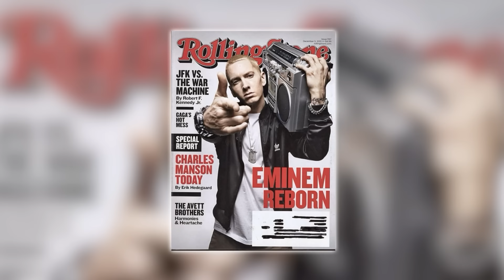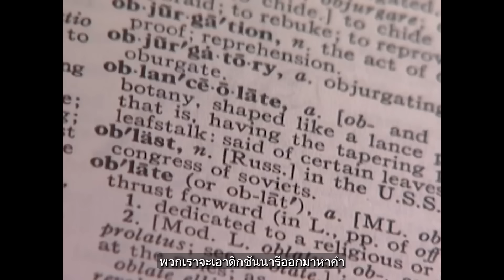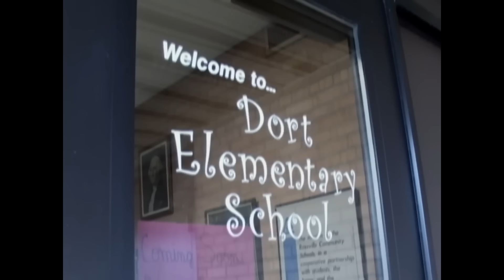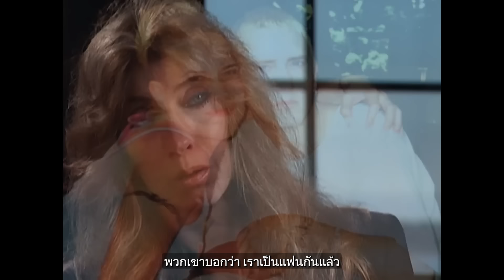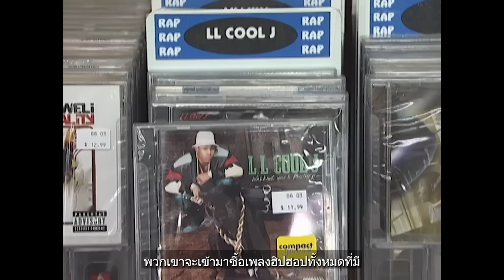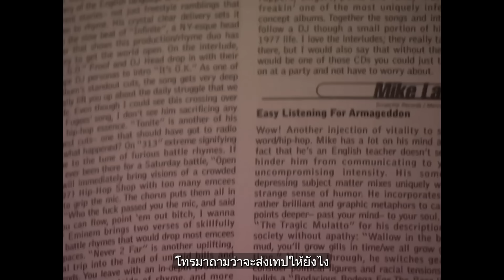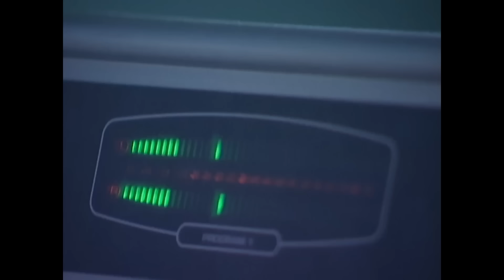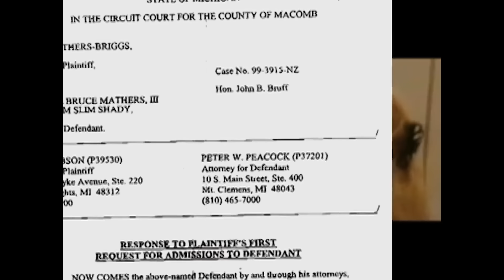ประวัติ Eminem | กว่าจะได้มาเป็น “Rap God”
[คลิปนี้ถูกลงใหม่เพื่อแก้ไข่ปัญหาคลิปติดเหลืองครับ ขอฝากเพื่อนๆช่วยแชร์กันอีกรอบด้วยน้า]

วันนี้ผมจะพาเพื่อนๆไปติดตามกับคลิปสารคดี 1 ชั่วโมงเต็มเกี่ยวกับประวัติความเป็นมาชีวิตของ Rapper ที่มีคนรู้จักมากที่สุดในโลกอย่าง Eminem กับเส้นทางชีวิตที่แสนยากลำบากของเค้า จนกลายมาเป็น Rap God